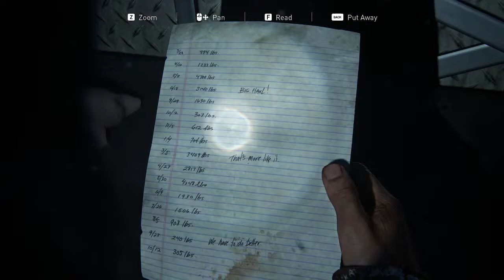Just Trying To Survive | The Last Of Us, PC | Walkthrough Part 5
Use Code : Millen
On Item Shop or Epic Games Store